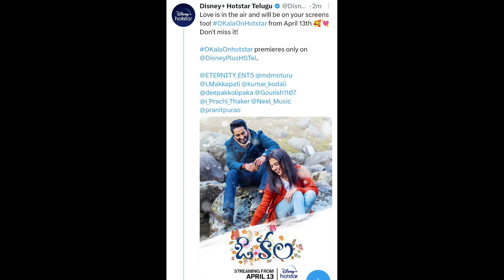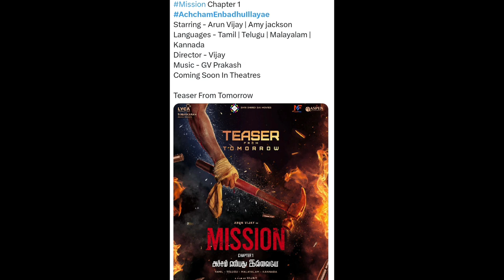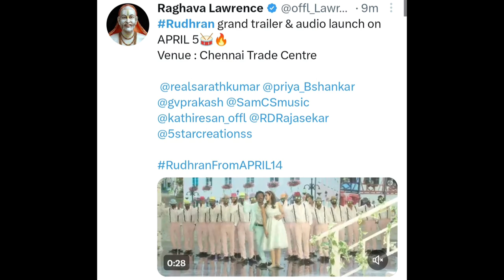O Kala OTT , Ugram , Ramabanam Theatre Date , Rudhran Trailer Date , Dasara Success Meet